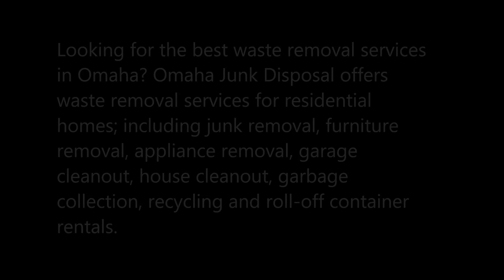Best Waste Removal Services In Omaha NE | Omaha Junk Disposal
Looking for the best waste removal services in Omaha? Omaha Junk Disposal offers waste removal services for residential homes; including junk removal, furniture removal, appliance removal, garage cleanout, house cleanout, garbage collection, recycling and roll-off container rentals.

OMAHA WASTE REMOVAL SERVICES

Our residential junk removal services provide an easy solution for clearing out clutter and hauling away unwanted junk.
We help homeowners and tenants find an easy solution for clearing out unwated junk. We're not the cable guy – we know you don't want to wait around all day, so we show up on schedule and get the job done quickly.
You can feel good about hiring Omaha Junk Disposal because we get the job done quickly and neatly. We recycle more than our competitors, so you can also consider us your green option for junk removal.
People love Omaha Junk Disposal because we provide the highest level of professionalism and fantastic customer service. You get a no-hassle experience with upfront pricing, easy scheduling, and fast service. Schedule a no-obligation appointment, and when you say the word we’ll haul away the junk and sweep everything clean.
BEING GREEN, BEING KIND
Junk does not have to end up in a landfill, and Omaha Junk Disposal believes in recycling every bit of material possible. You can feel good about doing the eco-friendly thing when you work with us.
We also send usable items to local non-profits and donation centers to help the community and reduce waste. One person’s unwanted furniture or electronics may do a stranger a world of good!